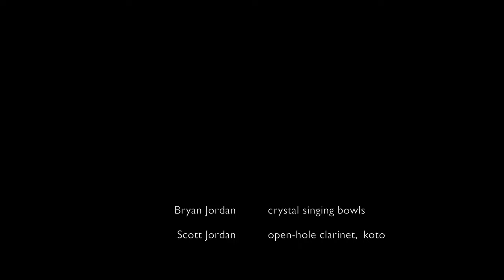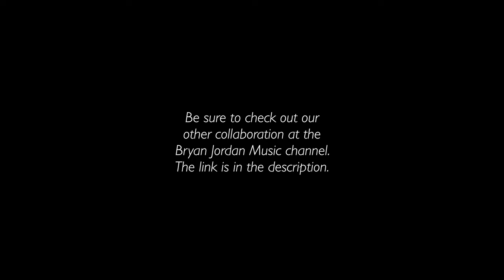Midnight Garden Meditation | Crystal Singing Bowl, Woodwind and Koto (Scott and Bryan Jordan)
Bryan Jordan (crystal singing bowls)  @BryanJordanMusic
Scott Jordan (SMORT open-hole clarinet, koto, video editing)

Be sure to check out other collaboration at the Bryan Jordan Music Channel: